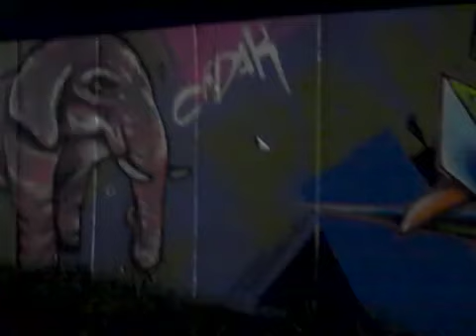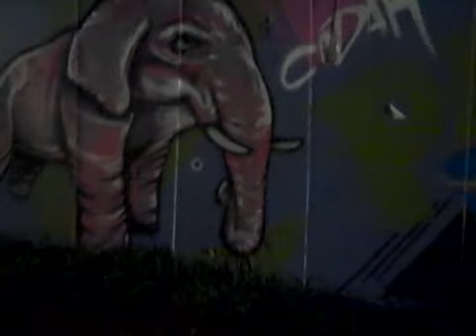Dominic and The Lucid - Human Race Stair Case / Beer Sells, Singles Fade Away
Dominic and The Lucid
Human Race Stair Case, and Beer Sells, Singles Fade Away
Album: Waging the Wage